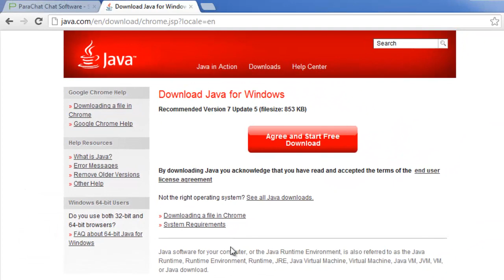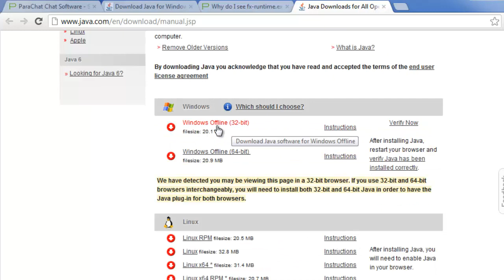fx-runtime.exe is corrupt after Java installation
How to resolve the fx-runtime.exe is corrupt error dialog after Java installation.